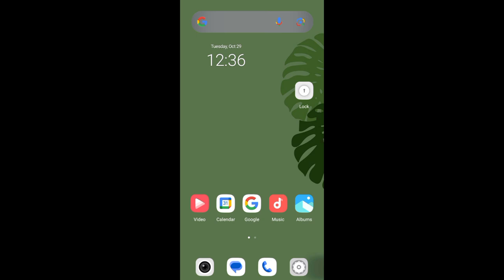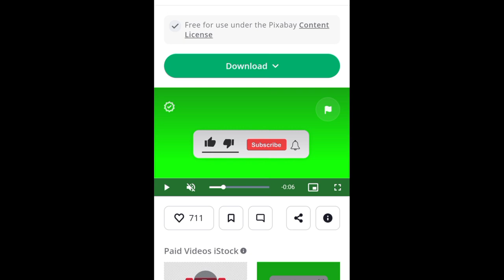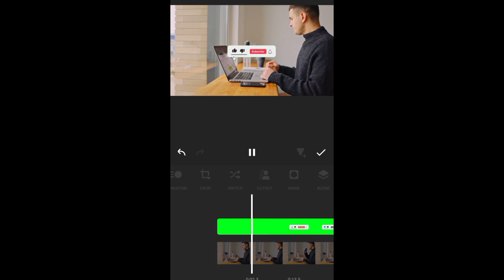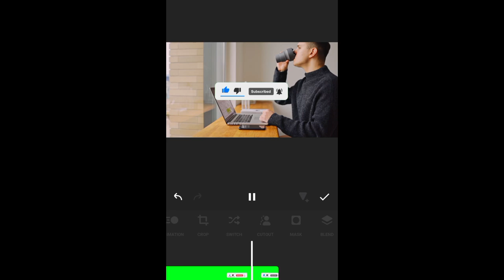How to Add Subscribe Button on Video